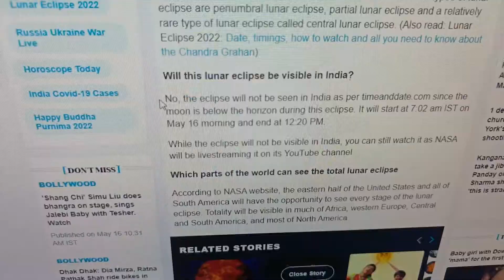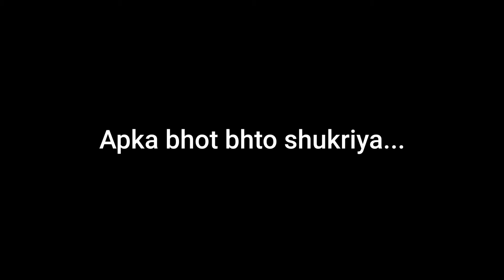Unboxing my Birthday Gift but ye kisne bheja hoga🧐? | Vlog 083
➡️Rode Video Mic Me
➡️Chair I Use

About Nishkam :
I am just a guy with a camera in hand who love making movies.